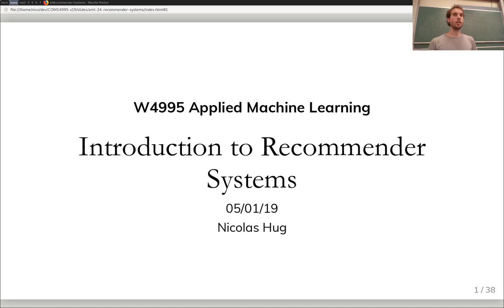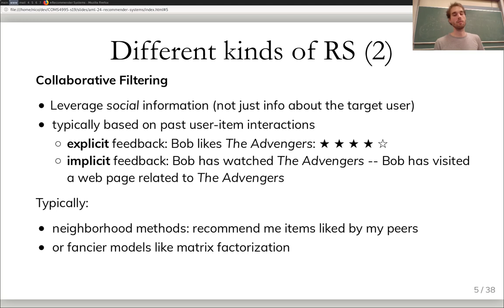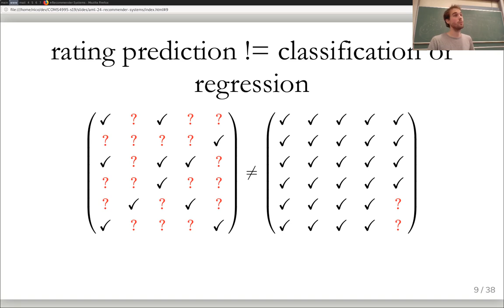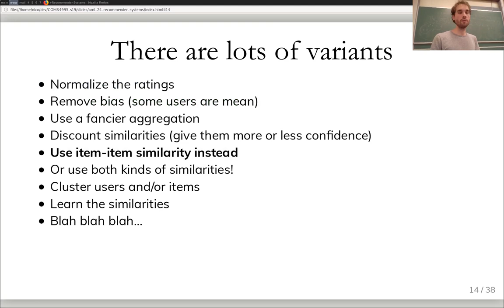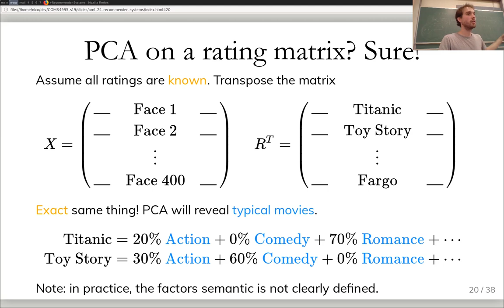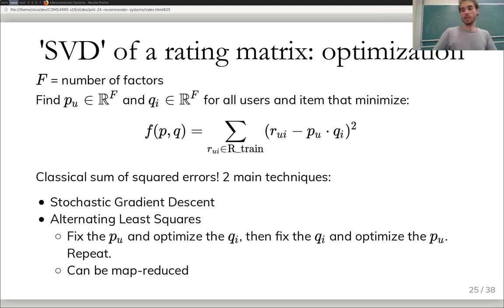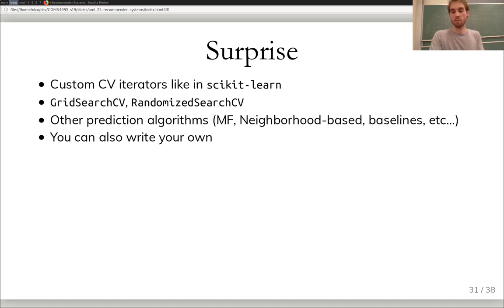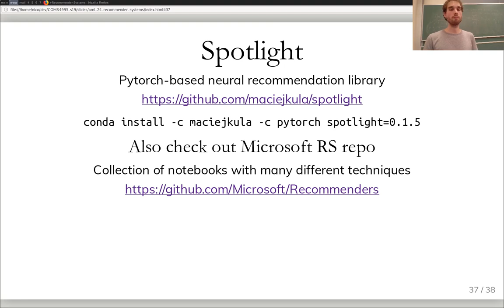Applied Machine Learning 2019 - Lecture 25 - Recommender Systems (Nicolas Hug)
Guest lecture by Nicolas Hug on recommender systems.